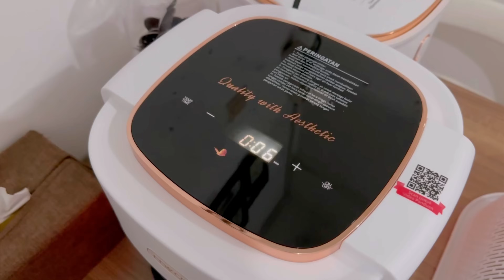Pagi pagi beberes dapur Lanjut bersihkan semua garasi. Cook with transparant airfryer mecoo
Keunggulan mecoo transparant air fryer mecoo
✅ pandangan transparan dan terlihat jelas
✅ hemat listrik dan anti jeglek
✅ keamanan terjamin
✅ aestetik dengan model elegan
✅ dikemas dengan aman
✅ mengurangi minyak lebih sehat
✅ masak menjadi lebih praktis
✅ children friendly
✅ kapasitas besar
✅ kualitas terjamin

Platform mecoo :
Shopee mall : mecoo Indonesia
Tokopedia&lazmall : Mecoo